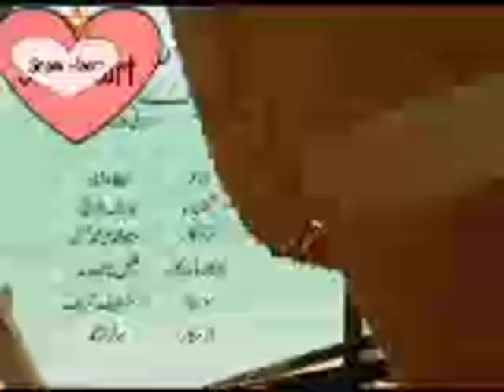Kunjaani Kataar - Arif Baluch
Song: Kunjaani Kataar
Singer: Aref Baloch
Poet: Atta Shad
Album: Qandeel o Baalu
Aazaat Balochistan!